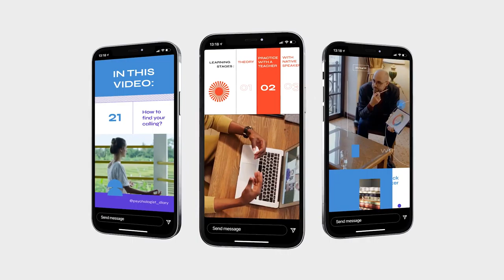Podcast Stories Pack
After Effects stories pack for creating a short video for Instagram, Snapchat or Facebook. It contains 12 templates each 15 seconds long. Foreign Languages School, Art Podcast, and Psychologist’s Diary – choose any templates to make your own stories.

Red and white, red and yellow and blue and violet – the color palette is different in each template. Use Color Control if you want to change the colors and match your brand book. Strict and simple geometry to engage your audience with its clear harmony: straight lines, zigzags, triangles, squares and circles.

Insert your text, video and music and you can create any atmosphere you want. Engage your audience with a professional trendy look, dynamic and informative video. Deliver your idea during the first few seconds and direct their attention using our visual effects.